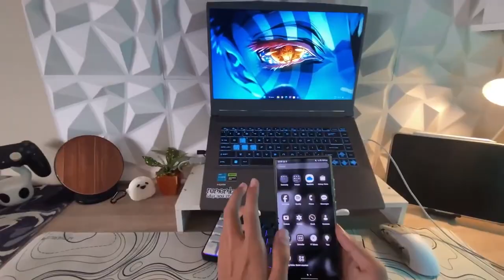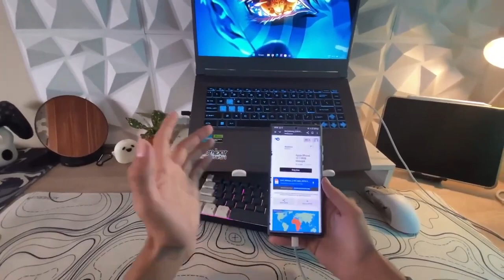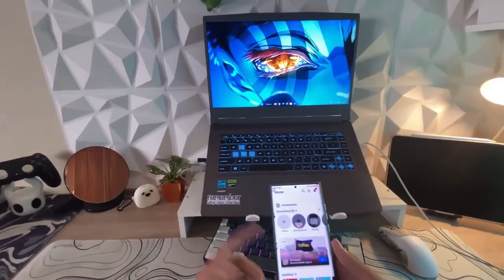Download & Install Latest updated KRNL VNG Executor for Android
**📲 Download & Install Latest Updated KRNL VNG Executor for Android | Roblox Script Executor 2025!**

In this video, I’ll show you how to **download and install the latest version of KRNL Executor** for ios— fully updated for 2025! Whether you're new to Roblox script executors or looking for the newest Delta update, this guide has everything you need.

⚠️ **KRNL executor** is one of the most popular and powerful Roblox script executors for Android, allowing you to run scripts easily with a smooth UI and high compatibility.

- How to run scripts on Roblox using Delta Executor
- Updated features in the 2025 version

🛠️ Tested on: android

delta executor
delta executor tutorial
delta executor download
roblox executor
delta executor mobile new update no key